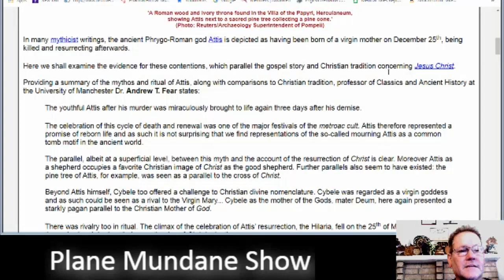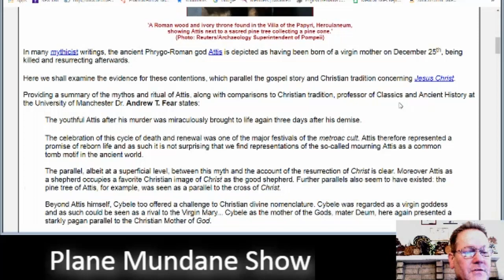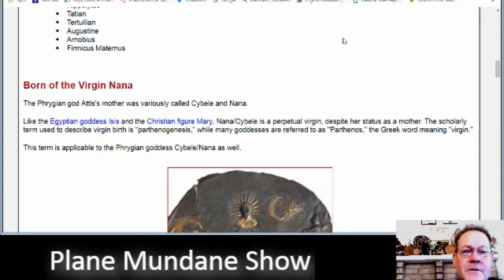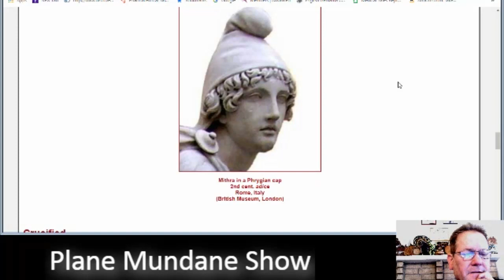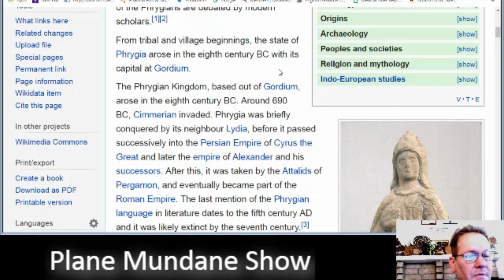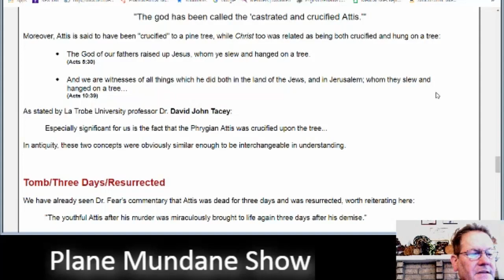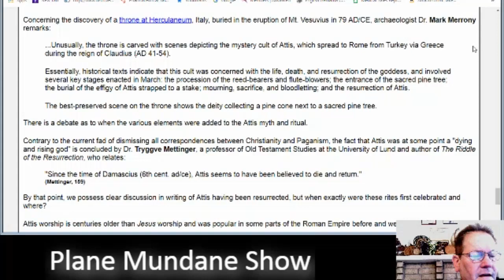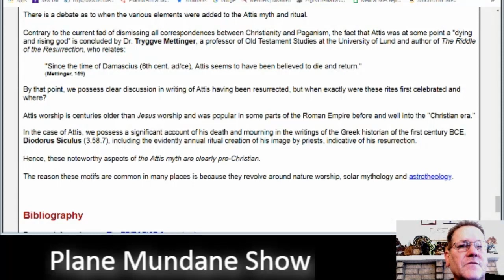Who Is Attis The Phrygian? Greek Deity Born Dec 25th, Died 3 Days Resurrected Mother A Virgin Jesus?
Although a mortal, Attis was venerated and worshipped. Originally a part of the pantheon of Phrygia, the Greeks added him to their pantheon, also elevating him to an agriculture god. A statue of him stands at the Shrine of Attis on the Campus of the Magna Mater in Ostia Antica, Italy. Another statue which was at the mouth of Rome’s river, now resides in the Vatican museum. It depicts Attis reclining post-castration holding a shepherd’s crook in his left hand and a pomegranate in his right. He wears a pine garland with fruits interwoven and a Phrygian cap featuring a crescent moon. Attisian priests were eunuchs, following in the footsteps of their god. Artifacts found in Herculaneum, such as a wood throne that featured a relief of Attis beneath a sacred pine gathering pine cones, indicate the Attis cult was popular in 79 AD, when Mount Vesuvius erupted.

To buy a GIBSON EPIPHONE PR5-E GUITAR CLICK HERE ONLY $399.99!!: MY FAV FOR BUSKING!

To buy Dunlop Max-Grip Nylon Standard Picks:

Contrary to the current fad of dismissing all correspondences between Christianity and Paganism, the fact that Attis was at some point a &quot;dying and rising god&quot; is concluded by Dr. Tryggve Mettinger, a professor of Old Testament Studies at the University of Lund and author of The Riddle of the Resurrection, who relates:

&quot;Since the time of Damascius (6th cent. ad/ce), Attis seems to have been believed to die and return.&quot;

(Mettinger, 159)

By that point, we possess clear discussion in writing of Attis having been resurrected, but when exactly were these rites first celebrated and where?

Attis worship is centuries older than Jesus worship and was popular in some parts of the Roman Empire before and well into the &quot;Christian era.&quot;

In the case of Attis, we possess a significant account of his death and mourning in the writings of the Greek historian of the first century BCE, Diodorus Siculus (3.58.7), including the evidently annual ritual creation of his image by priests, indicative of his resurrection.

Hence, these noteworthy aspects of the Attis myth are clearly pre-Christian.

The reason these motifs are common in many places is because they revolve around nature worship, solar mythology and astrotheology.

The Phrygians (Greek: Φρύγες, Phruges or Phryges) were an ancient Indo-European people, initially dwelling in the southern Balkans – according to Herodotus – under the name of Bryges (Briges), changing it to Phryges after their final migration to Anatolia, via the Hellespont. However, the Balkan origins of the Phrygians are debated by modern scholars.

From tribal and village beginnings, the state of Phrygia arose in the eighth century BC with its capital at Gordium.